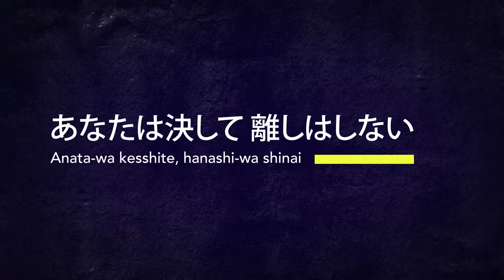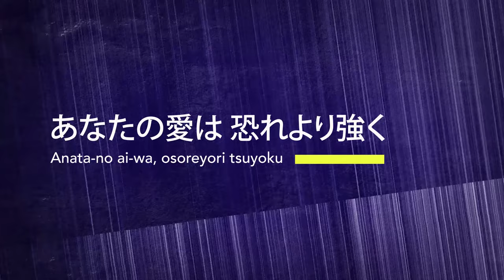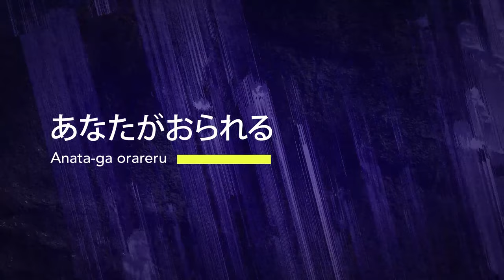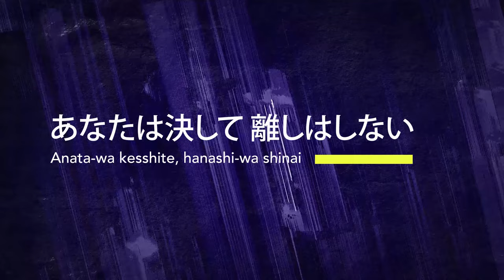あなたがおられる / Anataga Orareru / God is For Me(Official Lyric Video)-JPCC Worship x Live Church Worship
あなたがおられる / Anataga Orareru / God Is for Me (Official Lyric Video) by JPCC Worship x Live Church Worship
From the original song, “God Is for Me” from “Brighter" Album
Music & Lyrics: Andre Hermanto, Gianni Messah, Ribka Yusuf Lucman
Translated by: Jun Sakakiyama

Verse:
あなたの愛は恐れより強く
Anata-no ai-wa osoreyori tsuyoku
あなたの恵み罪に勝る
Anata-no megumi tsumi-ni masaru
死のとげ消え去り
Shi-no toge kiesari
勝利を与えた
Shouri-wo ataeta

Chorus:
たとえ山が揺れ嵐が吹いても
Tatoe yama-ga yure arashi-ga fuitemo
あなたは決して離しはしない
Anata-wa kesshite hanashi-wa shinai
イエスが岩となり代わりに戦う
Iesu-ga iwatonari kawarini tatakau

Vamp:
ハレルヤ　ハレルヤ　ハレルヤ
Hallelujah Hallelujah Hallelujah
あなたがおられる
Anata-ga orareru